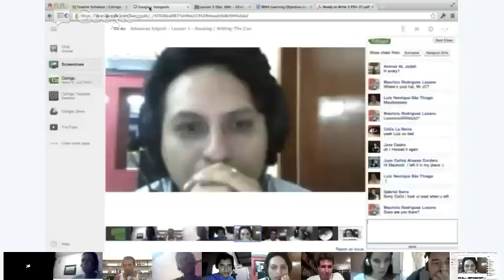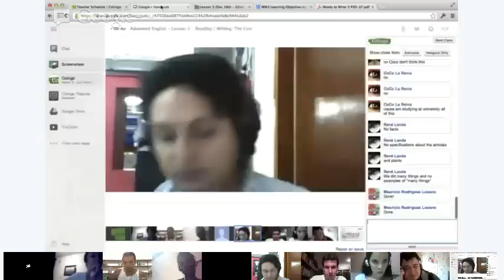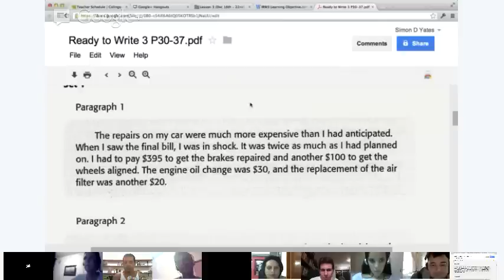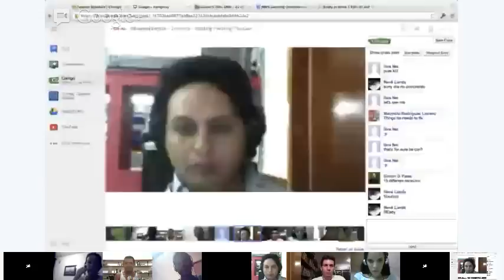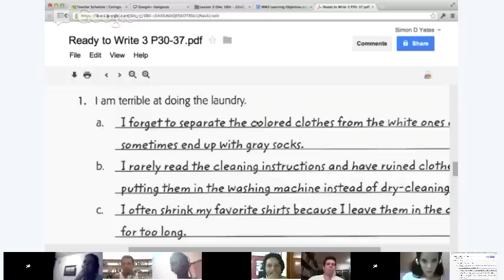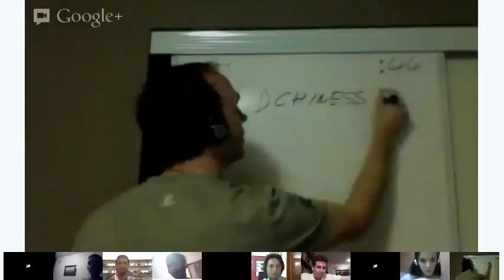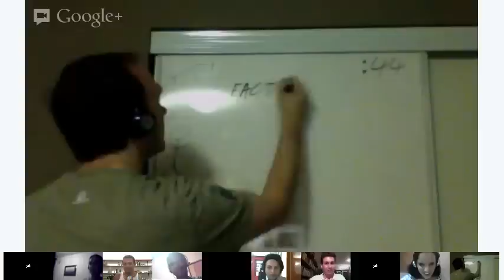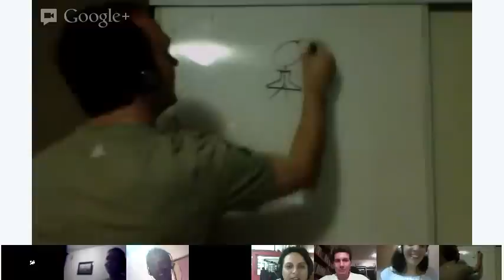Advanced English - Lesson 3 - Reading / Writing: The Compare and Contrast Essay Part II